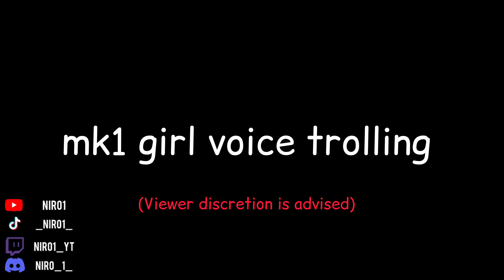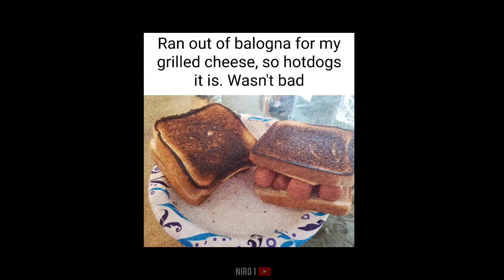MK1 trolling with a GIRL VOICE was a mistake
MK1 players are FREAKY/
MK1 acting flirty prank

0:00- Intro
0:15- Trolling with the girl voice
1:04- Screwdriver up my what?
1:45- I was thinking about you...
2:00- Trolling Omni-Man
2:40- YOU WANNA DO WHAT?!?!
3:08- KILLACLOWN RAGING
4:13- BREAKING POINT!
4:36- Kitana's Grilled Cheese
4:59- Ain't that a kick in the head
5:19- It's over, isn't it...🎵
5:50- Epilogue
6:31- Outro (ty for 38K subs :D)